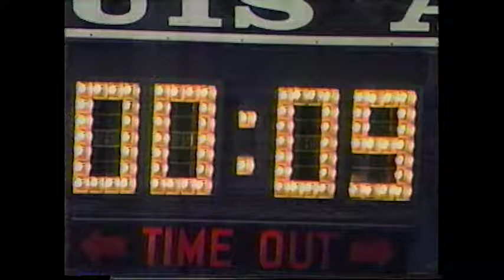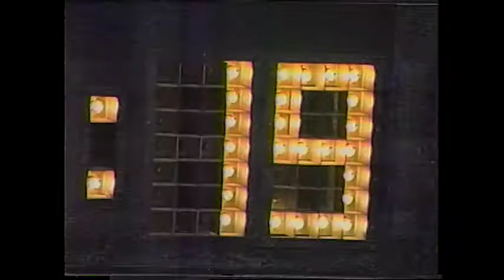St. Louis Blues vs. Detroit Red Wings, Game 7 Norris Division Semi-Finals - KPLR 4/16/1991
The Blues were down three games to one in this series. This is third period of game seven with Detroit. John Kelly and Bruce Affleck in the booth.

St. Louis Blues vs. Detroit Red Wings
KPLR, April 16, 1991